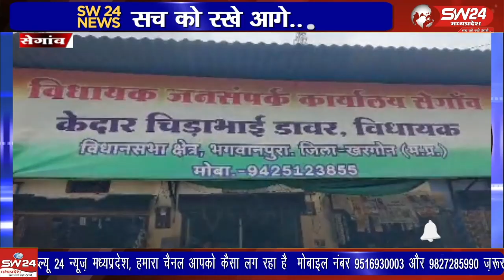प्रति शुक्रवार क्षैत्रिय विधायक केदारसिह डावर द्वारा विधायक जन सम्पर्क कार्यालय में जनता चौपाल लगाकर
प्रति शुक्रवार क्षैत्रिय विधायक केदारसिह डावर द्वारा विधायक जन सम्पर्क कार्यालय में जनता चौपाल लगाकर लोगों की समस्या सुन कर मौके पर से ही मोबाइल लगाकर संबंधित विभाग के अधिकारी को समस्या हल करने के निदेश दीए जाते हैं।